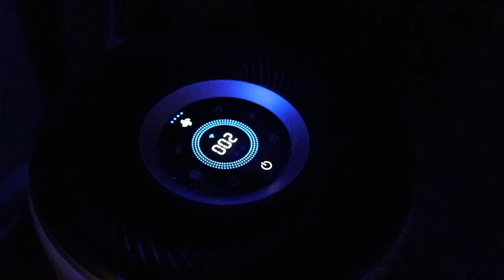how i fall asleep after tripping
in this video i discuss how i fall asleep after tripping on psychedelics and potential other methods that may help

Channel purpose:
“What is a nu hippie,” someone on Reddit once asked me.

The “nu-“ prefix means “modern or new; existing in a different form from the past”. You’ve probably heard this moreso with music genres like “nu disco”. And I’m sure you have an idea of what the word “hippie” entails. With the newest psychedelic renaissance there is a resurgence of the next generation of hippies — the nu hippies.

Most of us are probably nu hippies but of different variations, of which I am one. I’m a sort of blend of the past iterations. I wish to respect those who came before me — especially the indigenous people who’ve been using these substances for thousands of years — and while I do view these substances as deserving of respect and spiritual I am okay with and even promote light, recreational use. And while I’m not as totally drop out of modern society, everyone should dose acid of the counterculture of the 60s, I take with me their ideas of unity and peace. And while the scientific and medicinal approach of today’s psychedelic angle has been promising, I am wary of capitalism and for-profit corporations. But I also strive not to put psychedelics on a pedestal and not judge others for their drug use — whatever drug that may be. Psychedelics are just what I’ve had the most experience with and so that’s why this channel revolves around them. All these things, along with my own journey with psychedelics and learnings is what I hope to share with this channel.

I don’t know everything. I am still learning and growing. The deeper I delve in the psychedelic community the more I discover there is much to learn. My beliefs even within the past 2 years have changed drastically. I may say things in this channel I will redact a few months later. But I hope you can join me in this process.